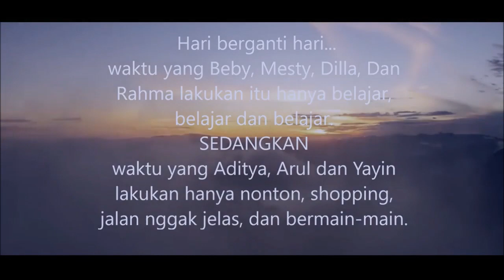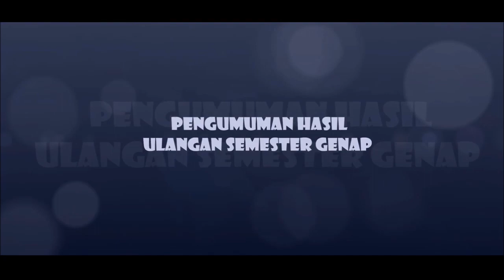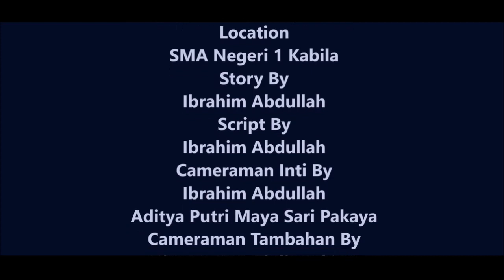FILM Pendek SUSAH DAHULU SENANG KEMUDIAN (SMAN 1 KABILA)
Hi...!

Kali ini aku membuat video tutorial Cara Mengatur Tampilan Tata Letak Channel Youtube di Android